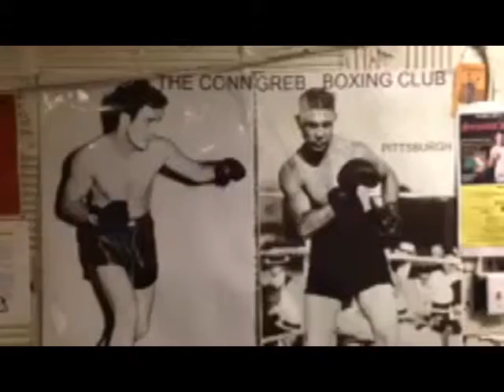Sam "The Butcher" Suska going to work on our new aqua bag at The Conn-Greb Boxing Club. I